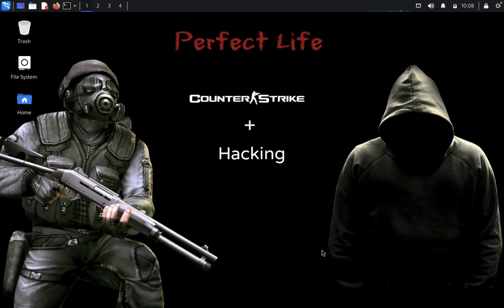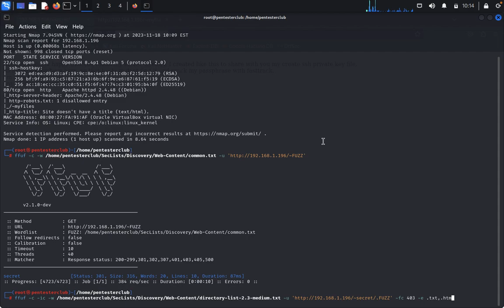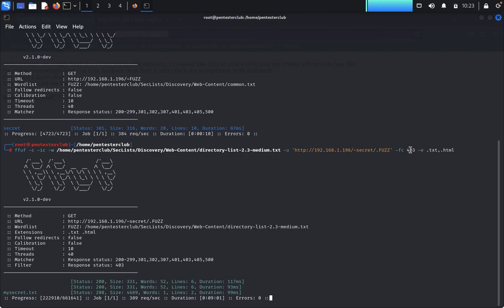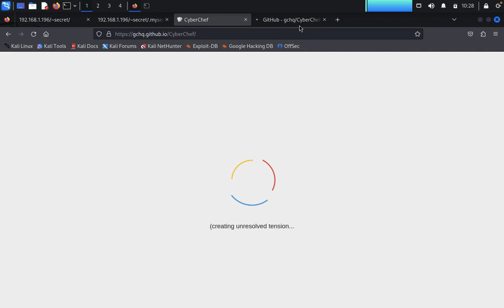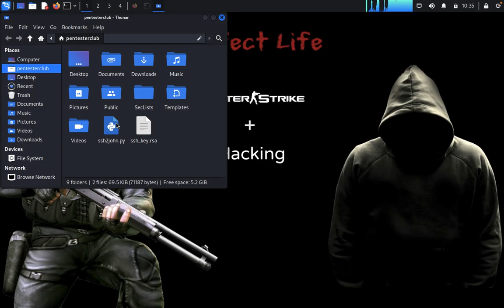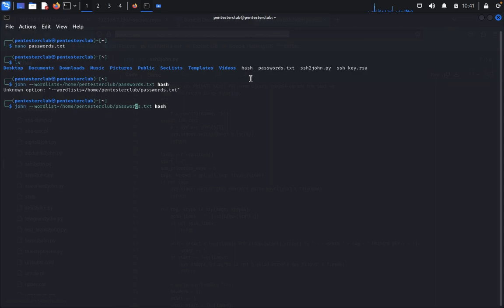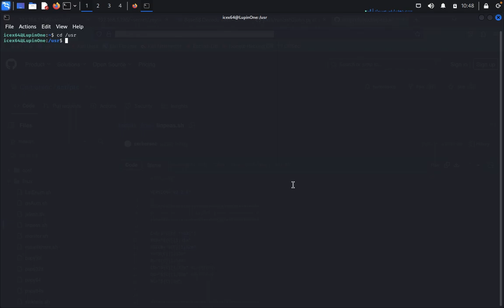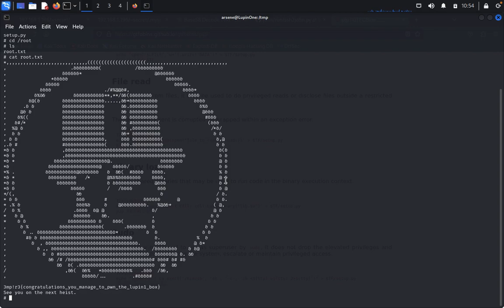Empire: LupinOne Pentesterclub Walkthrough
In this captivating video, we dive deep into the world of pentesting with the incredible Empire: LupinOne pentester club. Join us as we unravel the mysteries of this esteemed group and explore the secrets behind their success.

With the title "LupinOne: Unveiling the Empire of Pentesting - A Closer Look," we embark on a thrilling journey to discover the inner workings of this renowned club. From their unique methodologies to the cutting-edge tools they employ, we leave no stone unturned in understanding how they stay ahead in the game.

Get ready to learn firsthand from experienced professionals who have mastered the art of pen testing. Our in-depth analysis unveils strategies, techniques, and insider tips that you can apply to enhance your own pentesting abilities.

We uncover the key challenges faced by the Empire: LupinOne pentester club and how they have overcome these hurdles to achieve unparalleled success. From their innovative approaches to tackling complex security systems to the mindset that drives them, you'll gain valuable insights that can revolutionize your own approach to pentesting.

But this video isn't just about the LupinOne pentester club – it's an invitation for you to join their ranks. We share information on how you can become a part of this elite community and contribute to their ever-growing empire of pentesting.

So, whether you're a curious individual looking to expand your knowledge in the field of pen testing or an aspiring member of the Empire: LupinOne pentester club, this video is your perfect guide. Don't miss out on this opportunity to gain exclusive access to the world of pentesting mastery.

Prepare yourself for an unforgettable experience as we delve into the intriguing world of the Empire: LupinOne pentester club. Get ready to uncover their secrets and witness the power of their expertise firsthand.

Empire: LupinOne is a Vulnhub easy-medium machine designed by icex64 and Empire Cybersecurity. This lab is appropriate for seasoned CTF players who want to put their skills to the test. Enumeration is the key, so, let’s get started and figure out how to break things down into manageable pieces.

Pentesting Methodology
Network Scanning

netdiscover
nmap
Enumeration

abusing HTTP
fuzzing
Exploitation

john
ssh
Privilege Escalation

linpeas
python library hijacking
pip
root flag